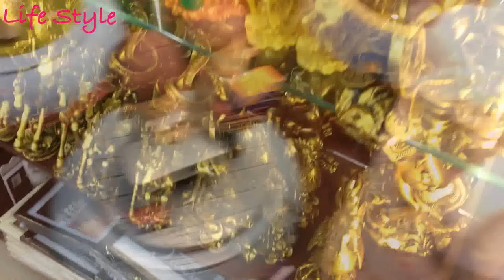Big c Нячанг Вьетнам Где купить продукты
Синь Чао дорогие, сегодня поговорим о ценах.
Во-первых, те кто приехал сюда на отдых на пару месяцев, не утруждайте себя поисками картошки подешевле или манго, вы приехали отдыхать, наслаждаться пейзажами прекрасной солнечной страны, возьмите байк на прокат и двигайтесь на встречу приключениям.

В Нячанге 2 есть вида маркетов, для туристов и местных.
Для туристов это Нячанг-Центр на первой линии и МарксимАрк, в этих магазинах самые большие цены в городе. Есть и Big C.
Поговорим о нем.
Цены здесь более-менее нормальные, учитывая габариты маркета, очень мало магазинов для шопинга, занимает три этажа и предоставляет бесплатную подземную парковку, конечно на ней находиться не особо приятно, парит и сильно загазовано. Так же, детская площадка, я там за час всё облазила, так что, вашему ребенку понравится, есть еще батут, но он часто закрыт.
На первом этаже расположены бутики одежды Blue exchange (casual-одежда вьетнамского бренда, довольно хорошая), Levi’s, мультибрендовый спортивный магазин (Adidas, Nike, Lotte и прочие), Bata (обувь индонезийского бренда).
Футкорт, можно хорошо покушать за приемлемые цены от 50 тыс. донгов и выше, вьетнамский фаст фуд ( но не советую, мы там отравились), товары для здоровья, электроника, зона развлечений.

На втором этаже книжный и канцелярский отдел, много мелких магазинчиков и сам гипермаркет Big C: большой выбор продуктов по низким ценам, еще есть маленькая хитрость, продукты с лейбом Big C стоят гораздо дешевле остальных, а так же, бытовая техника, одежда, детские кроватки и коляски, игрушки.
Big C, как аналог наших ашанов и новусов- тут можно купить всё).
Как добраться:
-такси (70-100 тыс. донгов от центра);
-автобус №2 (7 тыс. донгов) скажите контролёру куда вам и он вас высадит, где вам нужно;
-или на байке;

Periscope
Nastya Ohman